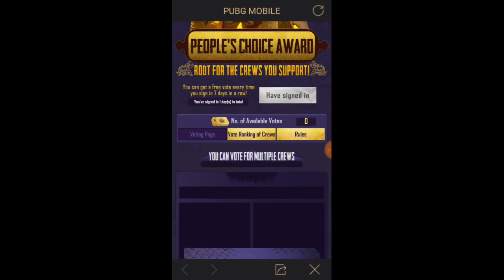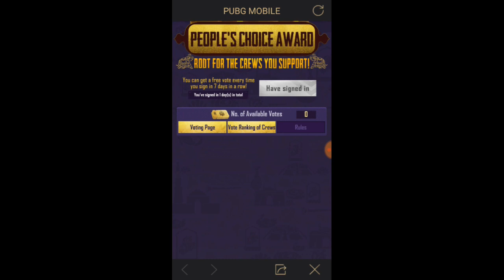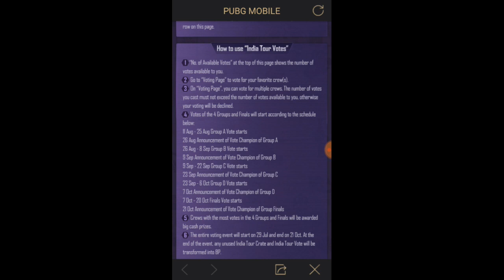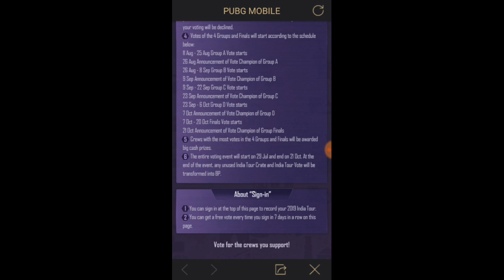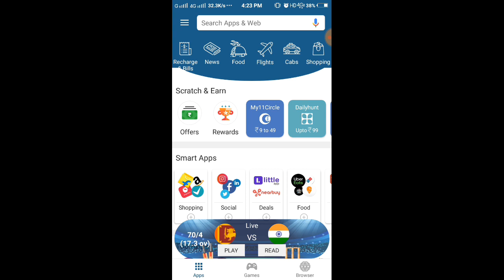Pubg Mobile New Event INDIA TOUR VOTE Full Details In Telugu